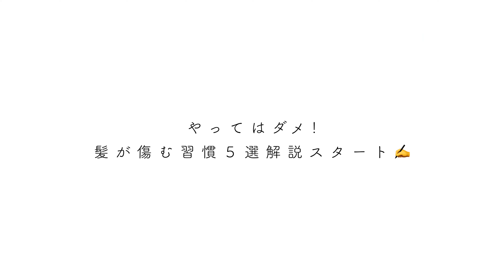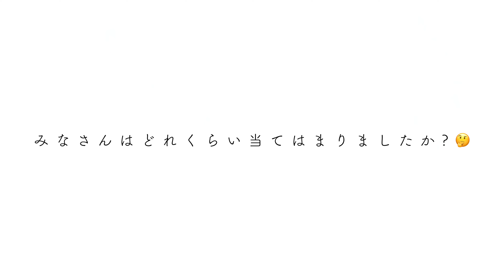絶対やったらダメ!!髪が傷む習慣5選解説!!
‹動画もくじ›
00:00オープニング
00:48毎日シャンプー
04:03毎日トリートメント
05:46アイロン150度以上
06:56髪を3ヶ月以上切らない
08:40洗い流さないトリートメント
10:14最後に

▶︎過去のヘアケア動画まとめ

【衝撃】エルジューダ ブリーチケアセラムが最高過ぎる件…【洗い流さないトリートメント】

色落ちしない魔法のシルバーカラー方法解説!! 【シルバーヘアにしたい人は絶対見て】

−−−−−−SNS−−−−−−

−−−−SHOHEI Media出演−−−−

▶︎リクエストQJ
2020年 好きな美容師ランキング第7位入賞

▶︎メンズプレッピー

・【gatsby the designer】
・【YA-MAN】
・【DUO MEN】